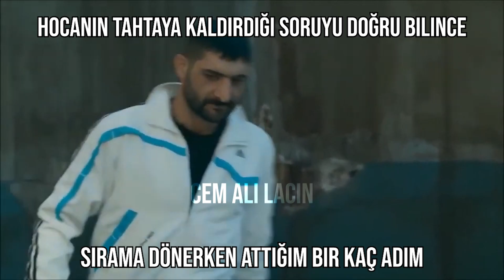MEYBUZ DAYİ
PC'den yapıyorum.

Sistem Özelliklerim:

• Biostar H610MH LGA1700 Anakart
• I5-12400F 2.50GHZ Turbo 4.40GHz
• Crucial Ballistix 16 GB (2x8) 3200 MHz DDR4 CL16
• Nvidia RTX 3050 8 GB 128 BIT
• Kingston 500GB M2 SSD + 500GB H.D.D Seagate 7200RPM + 320GB H.D.D Samsung 7200RPM
• Cooler Master MB311L Micro-ATX Kasa 600W Power Supply